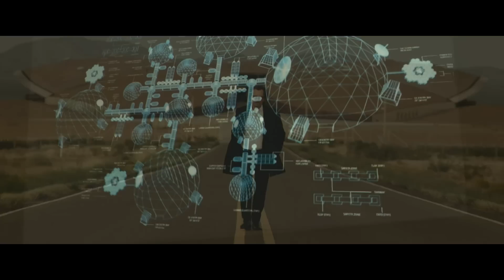Космосът между нас - трейлър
Първият човек, роден на Марс, се отправя на пътешествие до... Земята, за да се срещне с момичето, в което е влюбен и да преоткрие красотата на живота!

Гледайте в кината от 10 март!